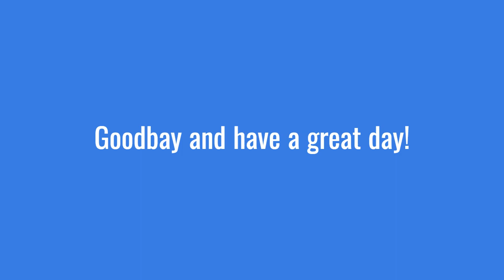The Philosophy Within Mysteries | Literature Podcast with Susan | Episode 9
Step into the enthralling world of mystery novels with Susan in the Literature Podcast as she unravels the underlying philosophical themes often concealed beneath the suspense and thrill. In this episode, delve into the exploration of human nature, truth, deception, and justice as presented in your favorite whodunit plots. Are mysteries just thrilling tales of crime or do they carry deeper insights about morality and human nature? Find out in this enlightening conversation.